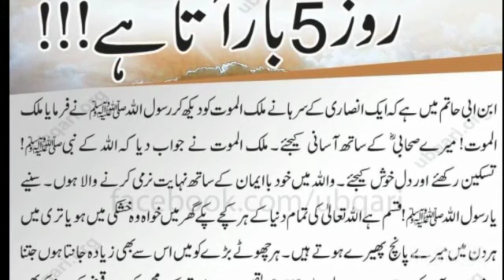Malakul maut Ghar paanch baar ata hai| Hazrat Muhammad SAW| Hadees| Hadeesinurdu/Hindi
Malakul maut Ghar paanch baar ata hai| Hazrat Muhammad SAW| Hadees| Hadeesinurdu/Hindi | islam islamicinfo | Navera Islamic TV